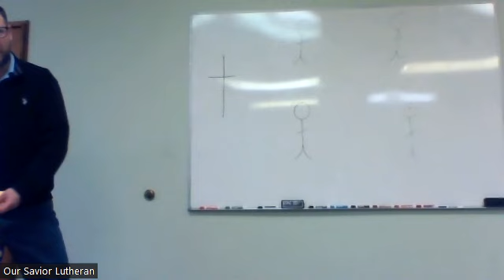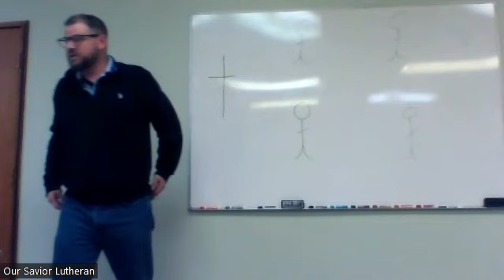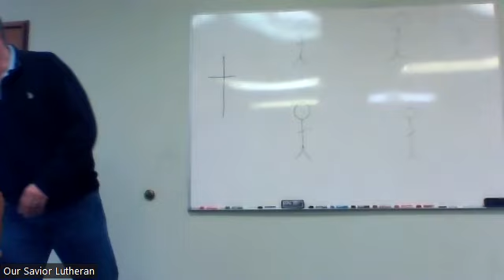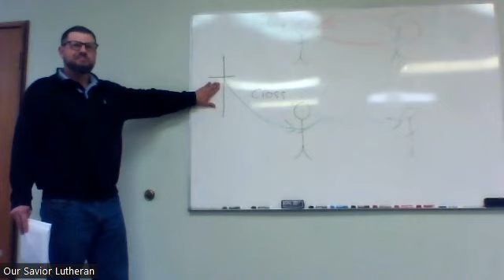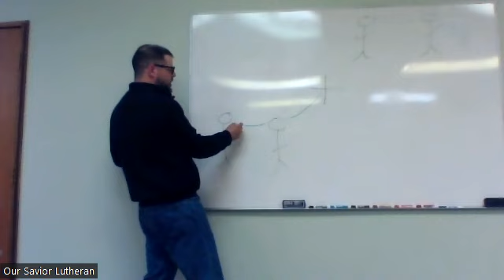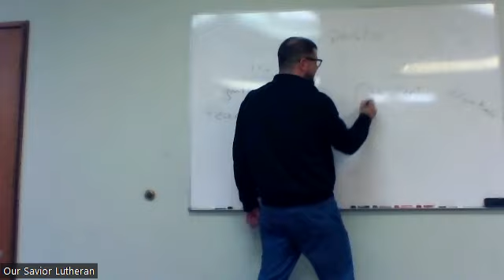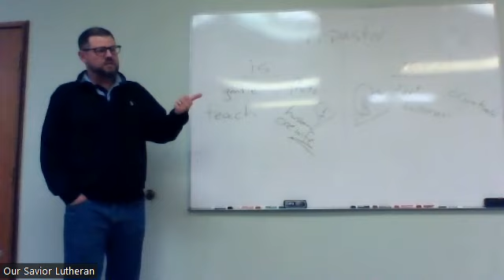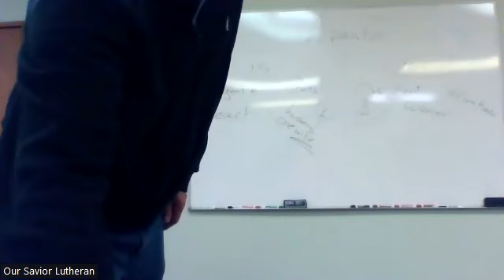4b Branches that produce fruit 4c Beautiful Shepherd Feet and Ugly Wolves' Feet